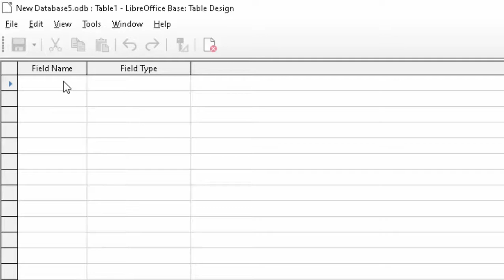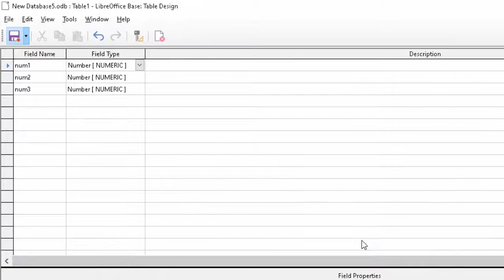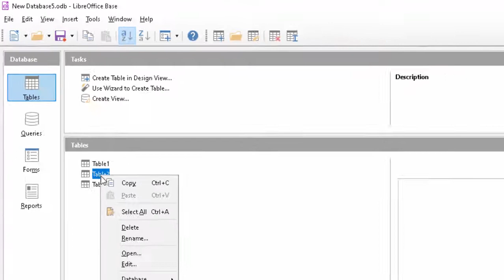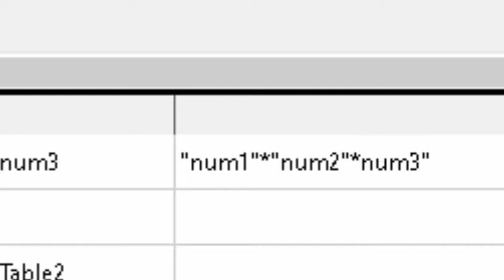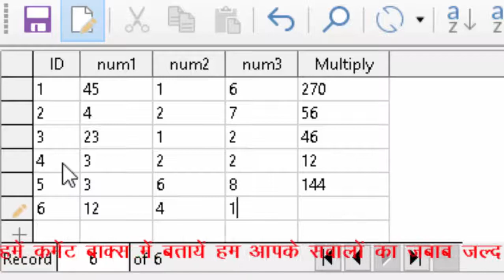How to multiply in Libre office base libre database me multiply karna in hindi andi and english